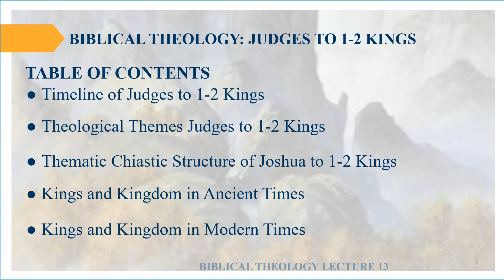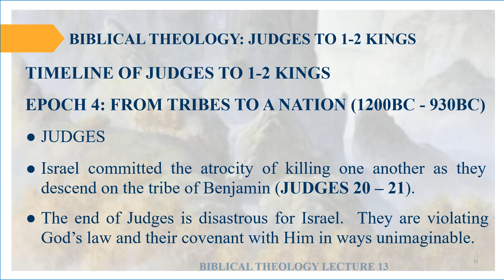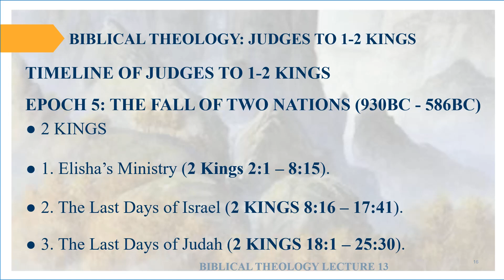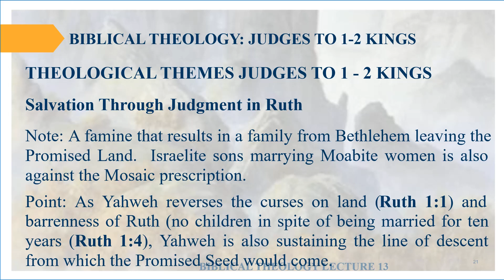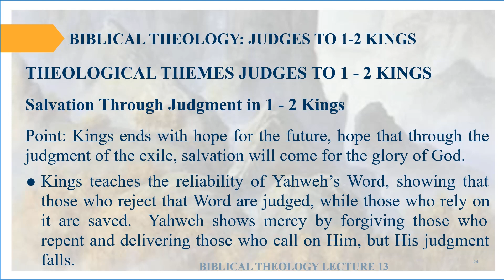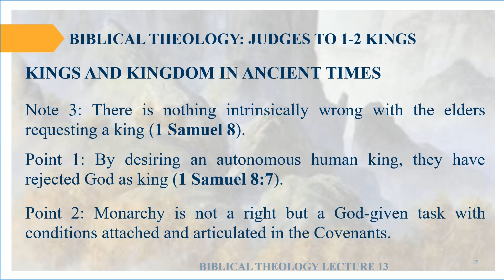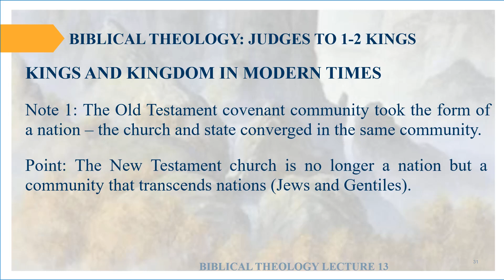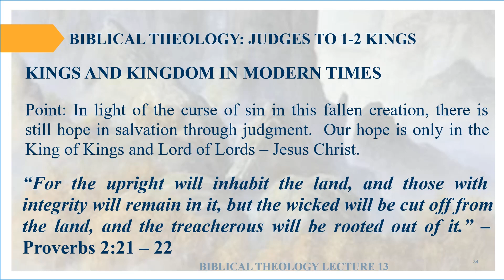Biblical Theology Lecture 13: Review in Judges to 1- 2 Kings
Review in Judges to 1- 2 Kings